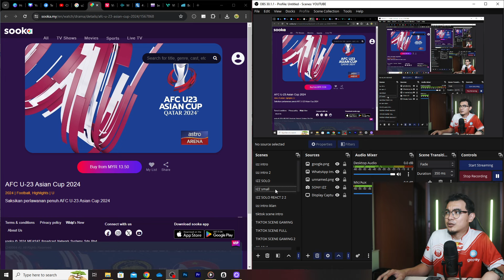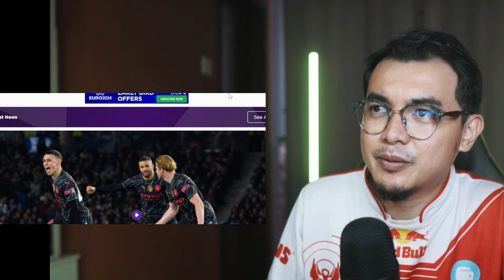TAHNIAH INDONESIA VS KORSEL! APLIKASI TERBAIK TENGOK BOLA DALAM TVBOX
Beli sini

NEW BUY LIST TVBOX & MORE!

Tvbox
1. Nvidia shield : shopee ) lazada
2. Xiaomi tvbox : shopee ) lazada
3. Homatics 4k : shopee ) lazada
4. Realme tv stick : shopee ) lazada
5. Skyworth leap s1 : shopee ) lazada
7. Amazon fire tv box stick cube : shopee ) lazada

Tv
1. 4k tv haier : shopee ) lazada
2. Phillips 4k tv : shopee ) lazada
3. 4k tv xiaomi : lazada
4. More soon

Sound bar dolby atmos

1. LG sound bar : shopee ) lazada
2. Sony sound bar : shopee ) lazada
3. Coming soon